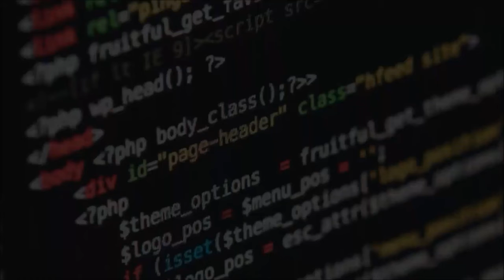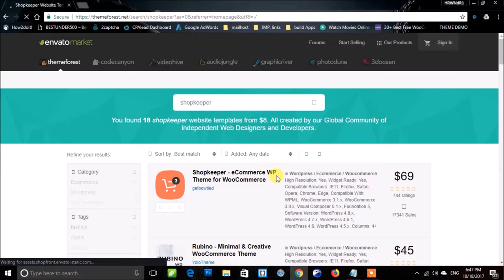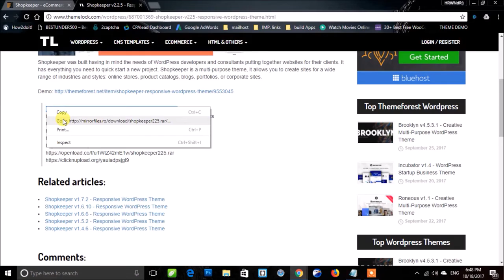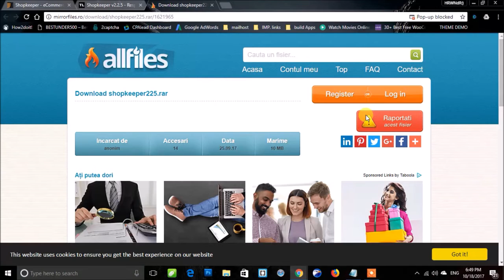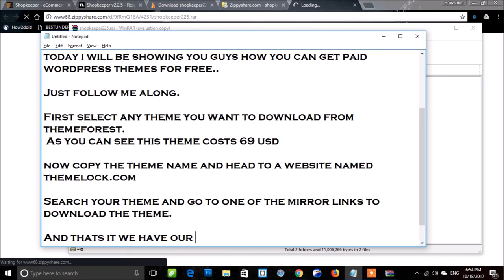How to Download Paid Wordpress Themes for FREE!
Hello am going to tell you how you can download paid wordpress theme for free